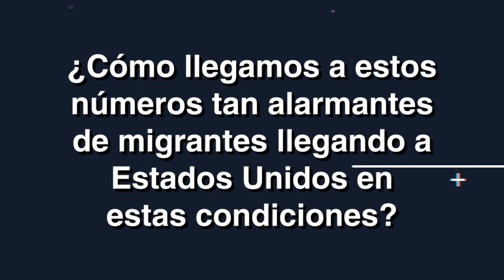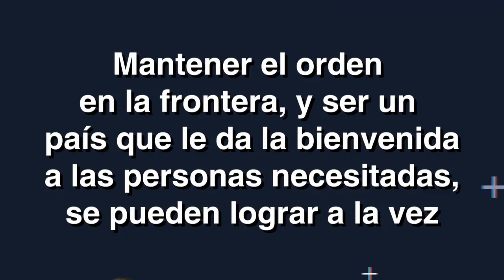Conoce En Tres Puntos todo la de la crisis migratoria en Estados Unidos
Miles de personas acampaban bajo un puente que conecta Del Río en Texas con Ciudad Acuña en México. Esos migrantes buscando refugio provenían de Haití, Cuba, Perú, Venezuela, Nicaragua, y otros países en crisis.

Muchos Haitianos se fueron tras el terremoto que devastó a Haití en el 2010. Un gran número de los haitianos que se encontraban en Del Río habían vivido en Brasil y otros países sudamericanos, y viajaron hacia el norte después de años de no poder encontrar trabajo estable ni estatus legal.

Los cubanos que se encontraban bajo el puente abandonaron su isla, que atraviesa la crisis económica más grave que ha tenido Cuba desde el fin de la Guerra Fría.

Los migrantes de Centroamérica están huyendo de la falta de oportunidades económicas, inestabilidad política y la violencia que enfrentan día a día por causa del tráfico de drogas, las pandillas, y el crimen organizado.